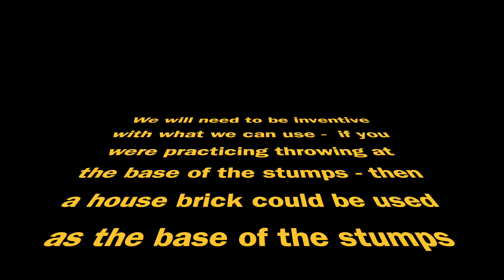Batting Challenges & Drills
This video is about Batting